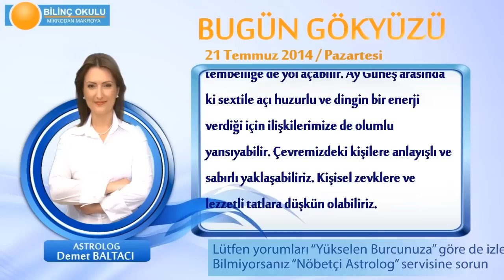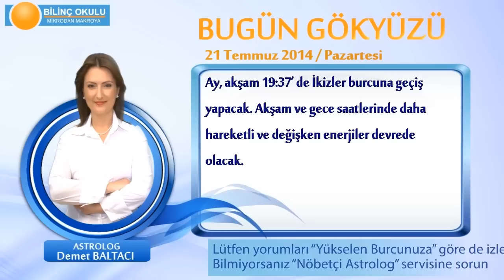KOVA Burcu, GÜNLÜK Astroloji Yorumu,21 TEMMUZ 2014, Astrolog DEMET BALTACI Bilinç Okulu